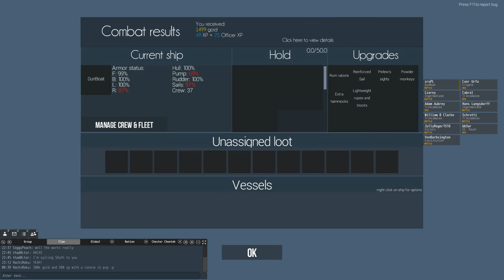Naval Action: What happens to Pirates? Gun Boat Fleet Leader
We formed a huge fleet for Pirates attacking British Traders. Some players might say that it's not fair! But when 2-6 pirates attack a trader, is it fair?